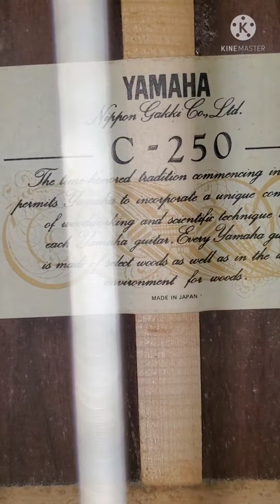Chi tiết cây Đàn Guitar Nhật Yamaha C-250. Em báo giá đàn 3Tr7 | Đàn Guitar Nhật cũ Cao Trí Minh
Follow Cao Trí Minh:
© Copyright by Cao Trí Minh ☞ Do not Reup Chi tiết cây Đàn Guitar Nhật Yamaha C-250. Em báo giá đàn 3Tr7 | Đàn Guitar Nhật cũ Cao Trí Minh
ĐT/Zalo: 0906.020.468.